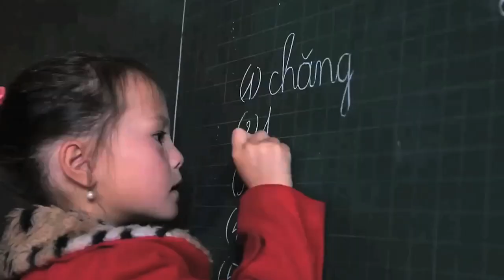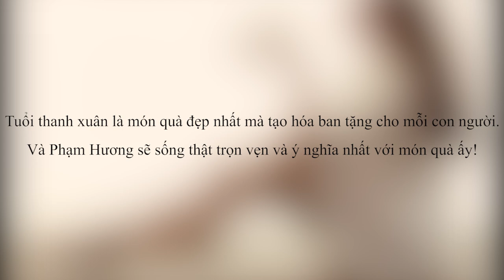Phạm Hương, Hoa hậu Hoàn vũ Việt Nam 2015 và Một Hành Trình | Miss Universe Vietnam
Hoa hậu Hoàn vũ Việt Nam Phạm Hương, hai năm một hành trình, hành trình thiện nguyện, chia sẻ yêu thương, truyền cảm hứng đến các bạn trẻ!